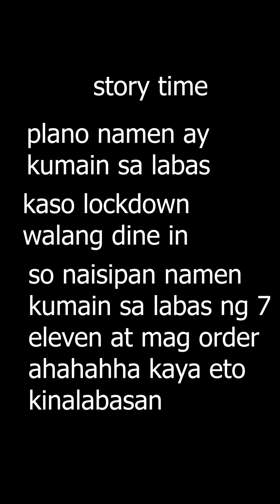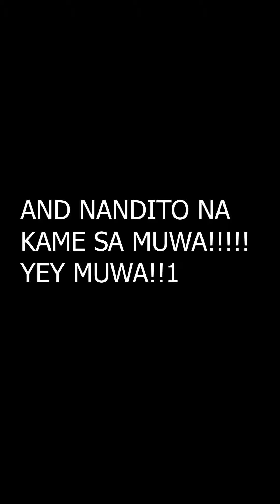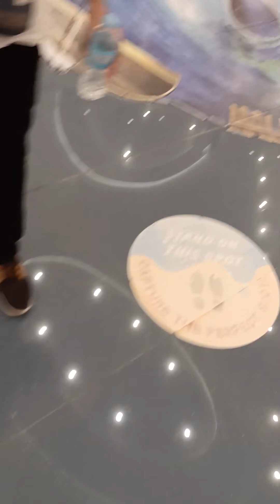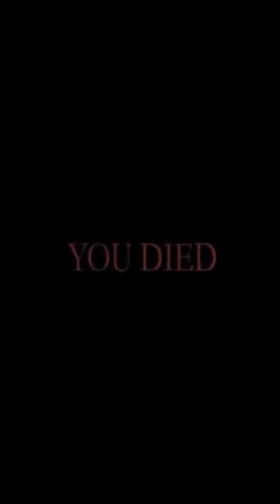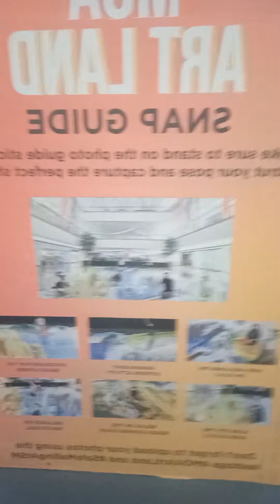MALL OF ASIA AND FRIENDS GUMAWA NG KALOKOHAN BAGO ANG LOCKDOWN !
mga KAYBIGAN !!

Location (Mall of Asia)

Sana mapasaya namen  kayo kahit simple lang maraming salamat !